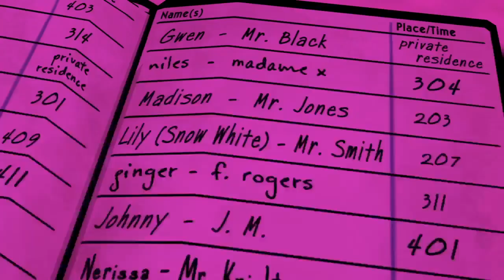The Wolf Among Us Walkthrough Gameplay Part 5 Episode 2 Smoke And Mirrors